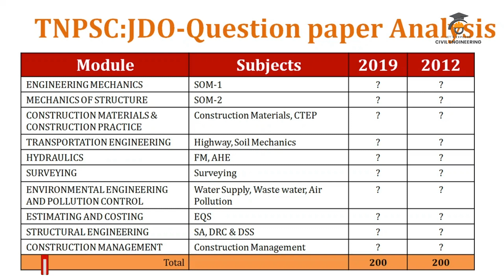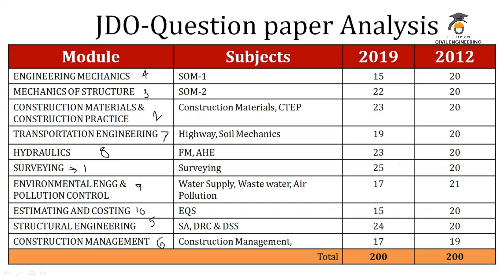TNPSC JDO 2021 preparation- Question paper analysis 2019 and 2012